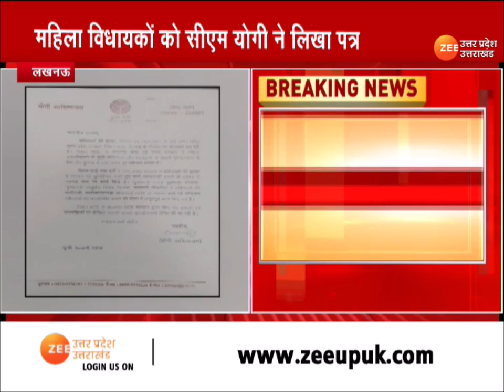CM Yogi Latest News: महिला विधायकों को सीएम योगी ने लिखा पत्र, 22 सितम्बर को सिर्फ महिला MLA बोलेंगी